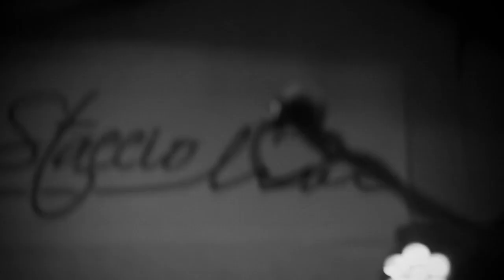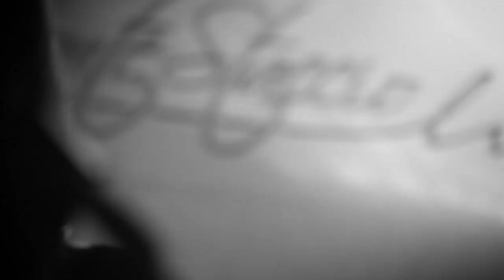ilNero Cabo - Invincibile - ( Live@ContestaccioCLUB Roma 2016 )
Cabo Gianluigi Cavallo, nel periodo del suo progetto "ilNero" ( 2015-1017 ), performa dal Vivo al Contestaccio Club di ROMA nel 2016, il brano "Dolce Vita" tratto dall'album Essenza di Macchina Cuore Cervello ( E=MC2 ) uscito nel 16 ottobre 2015.

Regia e riprese Video Francesco Bravi.
La lineup della Band :
Gianluigi "Cabo" Cavallo - Voce
Riccardo Rossi - Basso e Sequencer
Giuseppe "Joe" Nocerino - Chitarra Solista
Sebastiano "Zeb" Cavallo - Chitarra Ritmica
Umberto Dell'Anno - Batteria
Nunzio Bisogno - Tastiere

Qui trovi la playlist di tutto il disco Essenza di macchina cuore cervello, video ufficiali e live

Cabo è stato il front man dei LITFIBA nel periodo (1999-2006) firmando 3 Album di Inediti ( Elettromacumba, Insidia, Essere o Sembrare ), Due Album Live, vincendo 4 dischi d'oro.
Qui trovi la playlist di tutti i live del periodo 2000 al 2006
Qui trovi la playlist dell'intero concerto all'auditorium di Video Italia del 2005.

INVINCIBILE
( G.Cavallo / G.Cavallo )

Berlino dorme, sotto questo cielo
Qualcosa è vinto e perso
E danzerai, tra queste luci e il vento
Oscura ad est e ad ovest

Burattini, senza vita, senza anima
Siete qui, per marciare e danzare

Invincibili, come in sogno
Morire si, per risorgere
Tutto per tutto, non mi arrendo
Ancora un passo e sarai
Invincibile

Berlino ha vinto, la sua sfida al buio
Ed ora è pazza di gioia
E danzerai, tra questo vento e il buio

Sono qui, per colpire, per odiare

Tutto per tutto, io non mi svendo
Un altro passo e sarò
Invincibile
Invincibile

Lo sai che puoi trovarmi qui, si
Su dai raccontami
Quelle storie, di strani mondi
Di strade e stracci e briciole

Burattini, senza vita
Senza, anima
Obbligati a marciare, per odiare

Invincibile, fino in fondo
Crederci per risorgere
Io non ci sto, io non mi svendo
Il rischio è vivere
Invincibile
Invincibile
Invincibile

Invincibile
Burattini, senza vita
Senza, anima
Siete qui per marciare, per odiare
Crederci per risorgere
E rischio di essere
Invincibile